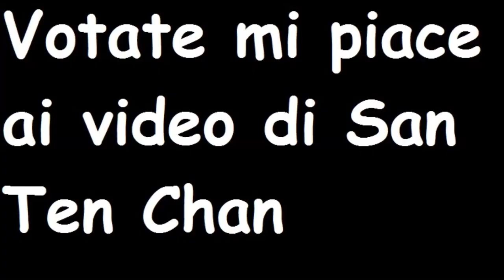Lo spettro della guerra si aggira sulla Crimea geopolitica su YouTube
Vladimir Putin fa il saluto militare ad un piccione Parliamo della Russia e di un video di successo

Invasione e distruzione in Ucraina: delle persone in Italia che la approvano lascia la tua opinione!

Tema del giorno: sovranità monetaria guerra in Ucraina e la politica e l' economia in Italia!